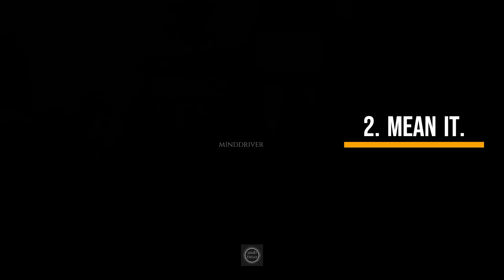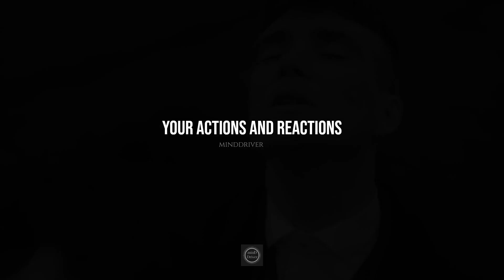Sigma Lesson: 5 Tips To Become DANGEROUS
In this Sigma lesson, you will learn 5 powerful tips to become dangerous and overcome your weaknesses. Don't get discouraged if you don't see results immediately. By following these 5 tips, you can start to make progress and become stronger than ever before. Just keep working hard and eventually, you will be able to unlock the beast in you and become dangerous. With the right approach, you can overcome your weaknesses and become stronger or rather dangerous than ever before.

Related key:

sigma lesson
motivation
motivational quotes
quotes
motivational
Mind Driver
sigma rule
sigma male
sigma rules
sigma
sigma mindset
sigma male personality
sigma males
sigma rule song
sigma man
how to become fearless
sigma personality
sigma male wise thinker
ultimate sigma
life lessons
motivational speech
motivational video
thomas shelby motivation

Do COMMENT and SHARE if you LIKE the video.